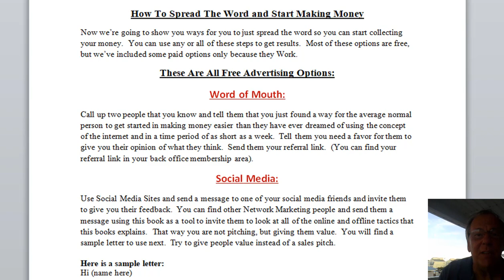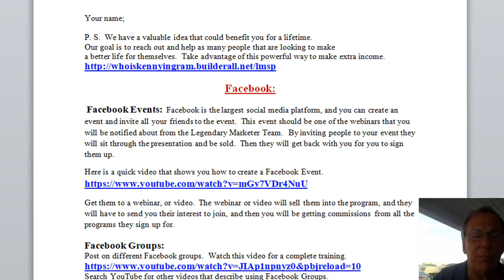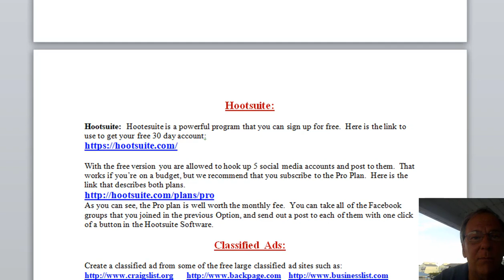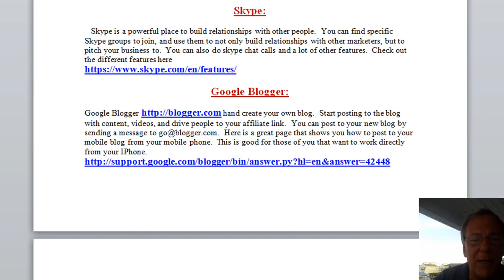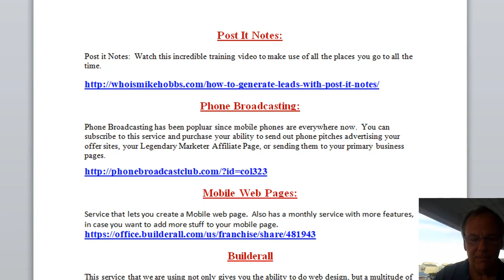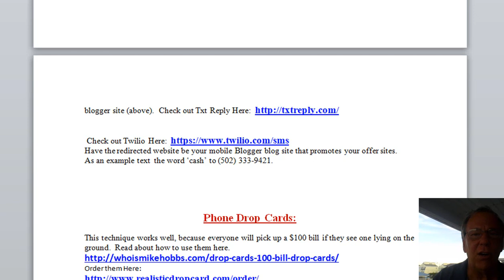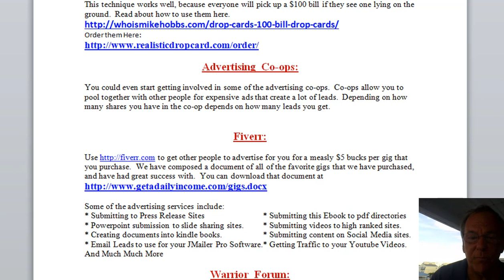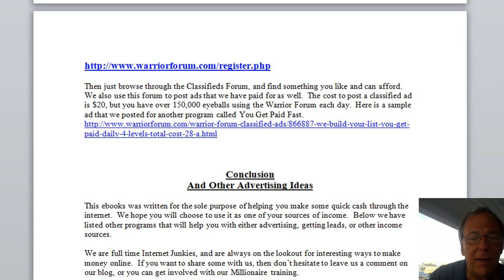25 Foolproof Lead Generation Strategies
Take the 15 Day Challenge, and take advantage of all the valuable bonuses we offer.
We keep a report of some of the lead generation techniques that we are using, have used, and are considering using.  These are lead generation strategies that you can use for you own business.
You can even download this report, and use it to give to your people as ideas for them to use.
Keep this download link handy, because we are always adding new and improved ways to it.
We look forward to helping you with lead generation strategies.